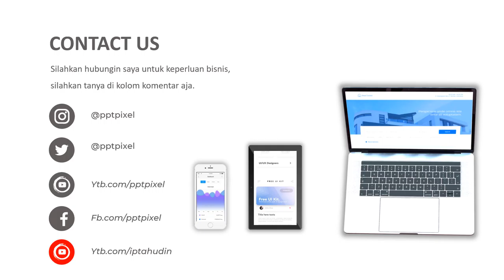Iklan Online Shop, Penjualan Sendal, Marketing 2021, Strategi Marketing, New Normal, Terbaik,